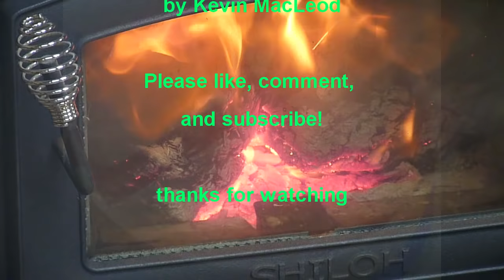Woodturning a Fiery Figured Maple and Red Heart bowl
A fiery figured maple bowl with Red Heart features.  Segmented woodturning.